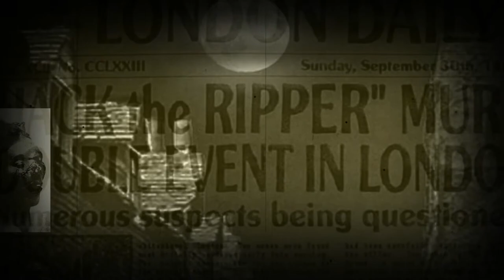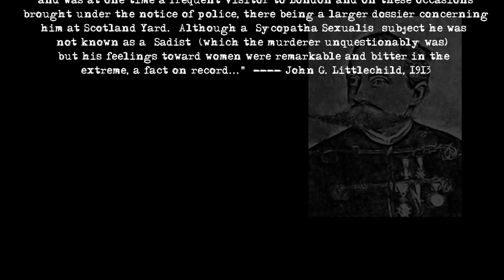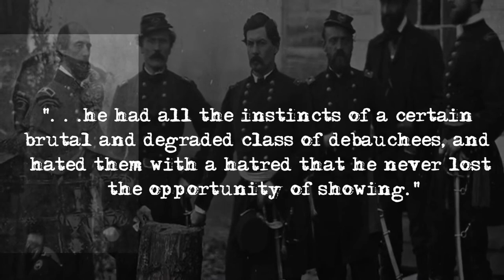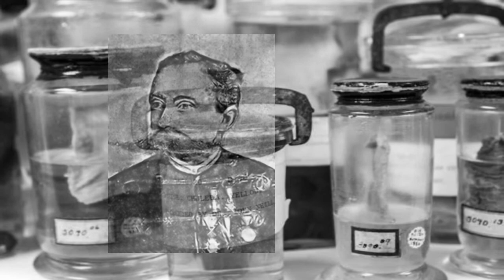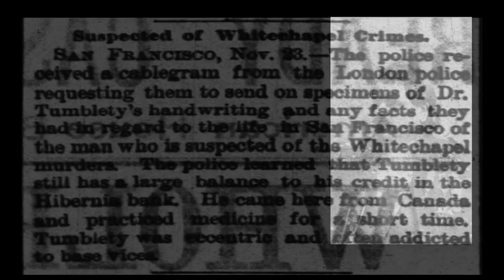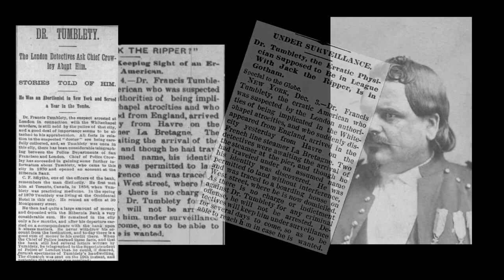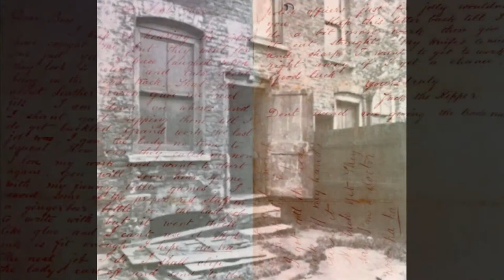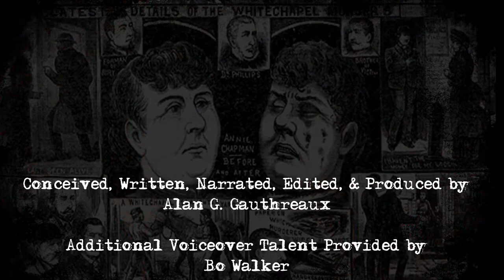Quack the Ripper [The Case Against Francis Tumblety] 100th EPISODE!!!!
Since the discovery of a letter at a London auction, Tumblety has been an especially interesting suspect to the Whitechapel Murders.  Join True Crime: Man's Dark Imagination as we examine this very interesting subject.